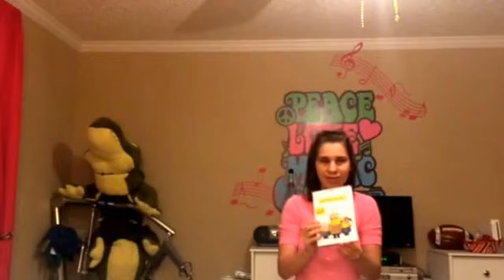Cierra shows you what she got for Christmas 2015